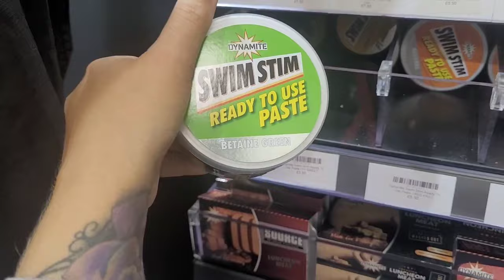come the tackle shop with me!!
come to taskers angling in Liverpool with me!

raffle for a pink reel for
🎀pink ribbon charity  🎀  for breast cancer
details on my Facebook:
leanne watson angling
winner will be drawn live at jansons ladies match 23/9/23